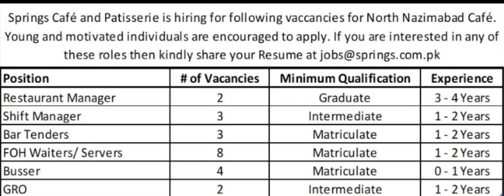Hiring For Springs Cafe and Patisserie North Nazimabad-Resume at